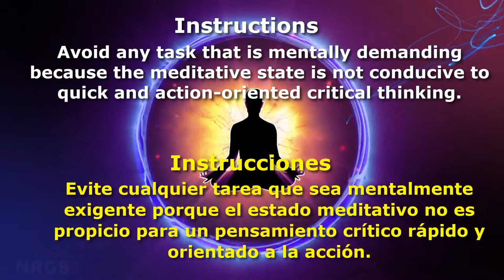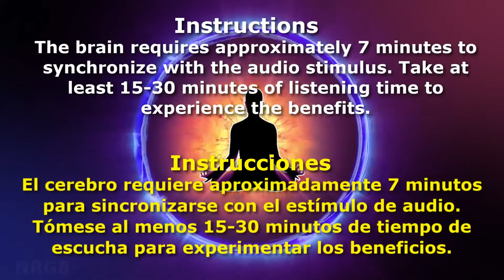Happiness Frequency, Serotonin, Dopamine, Endorphin Release Music 693 Hz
If you need soft music or music to help you sleep and suffer regularly with insomnia, use this sleeping music as calm music for soothing relaxation and experience the benefits of deep sleep music and relaxing sleep music. During stressful times, calming music and sleeping music can be really helpful for sleep hypnosis and meditation for sleep. Playing our sleep music provides soothing relaxation and makes one feel as if they are listening to relaxing spa music in a spa. Our music for sleep and sleep meditation is ideal calming music for yoga, meditation and Zen or can be used as stress relief music. Binaural beats and delta waves ensure that our soothing music will not only help to relax you, but can also be beneficial in aiding yoga, sleep hypnosis, meditation for sleep, study sessions and lucid dreams. Whether you want calming music for a power nap or refreshing sleep meditation music, our relaxing sleep music will support you and make you wonder why you didn’t try healing music for sleep meditation and sleep hypnosis earlier. Of course, to relax and achieve Zen, our spa music, massage music and music for insomnia with its embedded delta waves is essential deep sleep music and great to help as soft music for insomnia, enabling you to relax as if in a spa and engage in lucid dreams. So, if you need music to help you sleep, use this soft music as soothing music to relax and sleep.

Remove all negative blockages with this healing music. Begin to erase subconscious negative patterns and let go of mental blocks.

You want to know the best way to get full mental healthy, try our product in this

DO NOT DRIVE OR OPERATE MACHINERY WHILST LISTENING TO SLEEP MEDITATION MUSIC, BINAURAL BEATS OR GUIDED SLEEP RELAXATIONS. DUE TO CONFLICTING INFORMATION, AT THIS TIME WE DO NOT RECOMMEND LISTENING TO MUSIC WITH FREQUENCIES IF YOU SUFFER FROM EPILEPSY, WEAR A PACE-MAKER OR ARE PREGNANT. if you have any concerns or other health issues you are uncertain of, please check with your medical practitioner prior to listening. Thank you for your support.